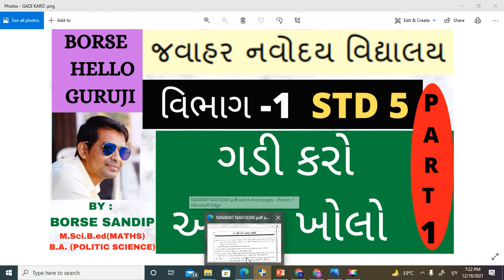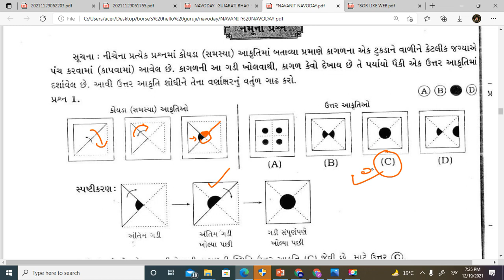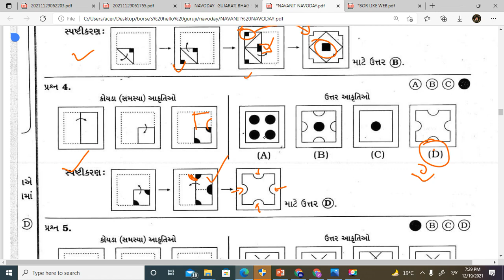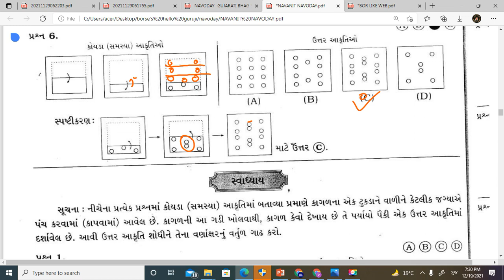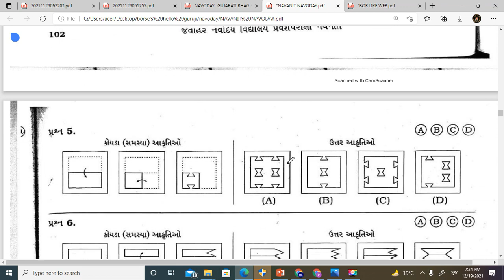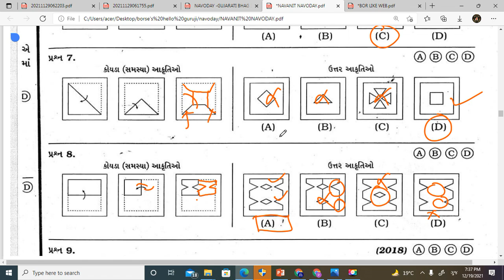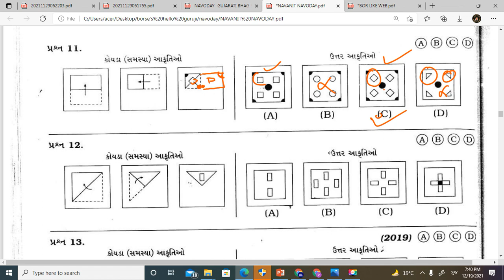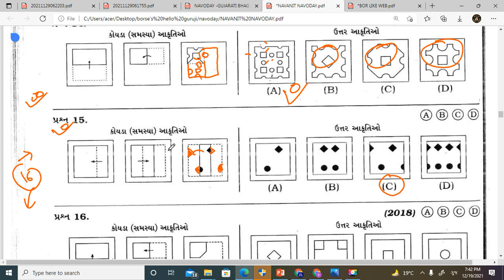JNV - જવાહર નવોદય ગડી કરો અથવા ખોલો ભાગ 1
👉ધોરણ પ્રમાણે ગણિત વિષય ના વિડિયો 👈
🔛ધોરણ 8